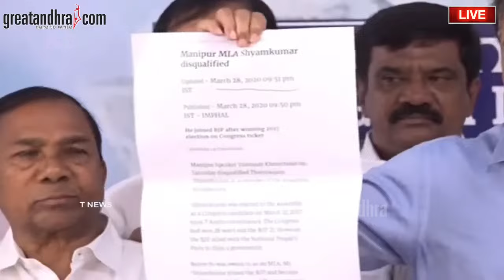BRS MLA KTR Petition To Speaker To Disqualify 10 MLA's Who Joined Congress | greatandhra.com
BRS MLA KTR Petition To Speaker To Disqualify 10 MLA's Who Joined Congress,brs mlas protest at assembly media point,brs mlas blocked from speaking at assembly media point,brs mlas barred from media point during assembly,assembly media point restrictions for brs mlas,marshals prevent brs mlas from addressing media,media point,telangana assembly live,india today live,tensions rise as marshals block brs mlas from media,telangana assembly session dates,telangana assembly session